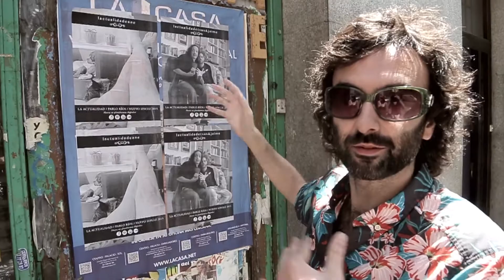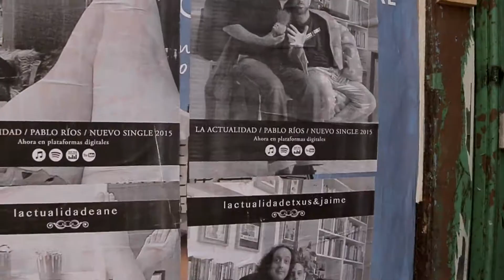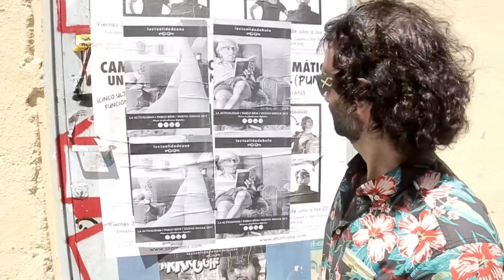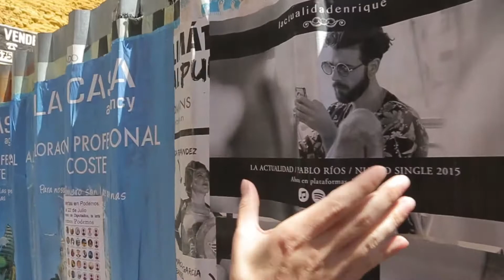Pablo Ríos, La Actualidad Hoy en Lavapiés (Madrid)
Desafortunada entrevista del espacio cultural "La Actualidad Hoy" al incorregible artista bilbaíno Pablo Ríos por las calles del madrileño barrio de Lavapiés.